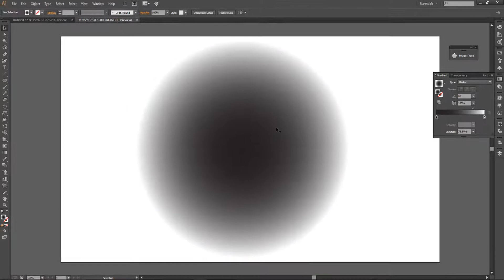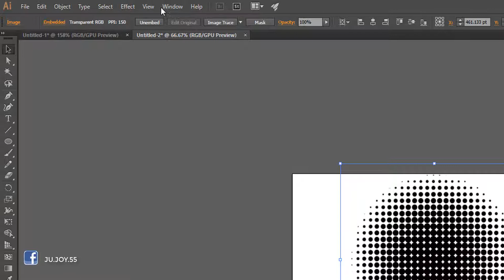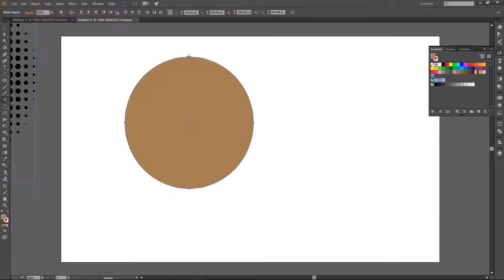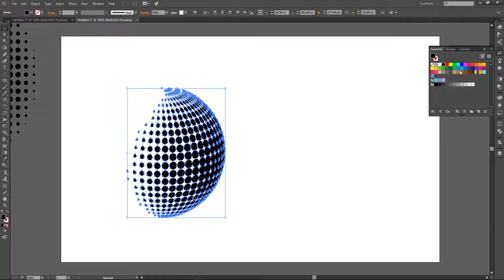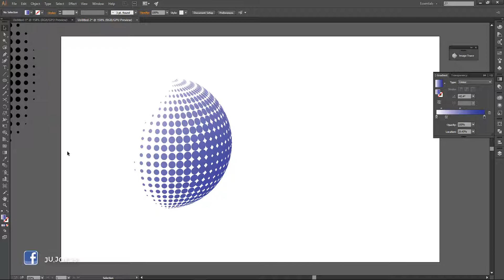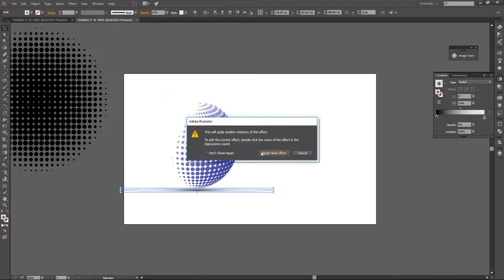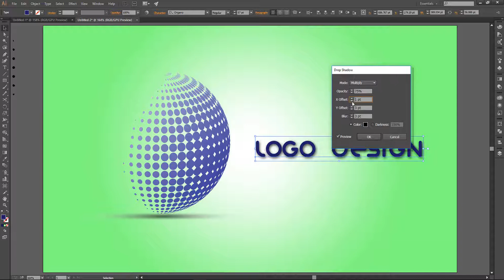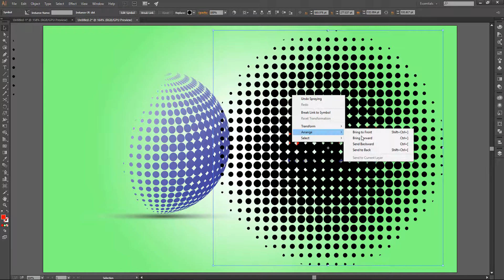Dot 3D logo Adobe Illustrator cc 2015 | বাংলা | Bangla Tutorial | Ju Joy Design Bangla | By Ibru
Hello Designer
how are you all ? I hope your well today & tomorrow.

today I gonna show how to make dot 3D logo Design in Adobe illustrator cc 2015.
Bangla Tutorial
it's a very easy logo design

How to Make 3D Ball in Adobe illustrator | বাংলা | Bangla Tutorial

How to make Coffee Cup Logo Adobe Illustrator | বাংলা |

Face Cut Image in Adobe Photoshop cc | বাংলা | Bangla Tutorial | Ju Joy Design Bangla

Flower Design Adobe Illustrator cc 2015 | বাংলা | Bangla Tutorial | Ju Joy Desig Bangla | By Ibru